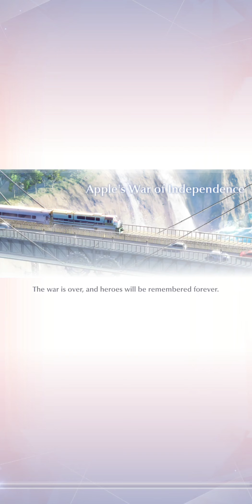Shining Nikki DAY 1 OF EARLY ACCESS! - Part 1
P.S. YOU DON'T NEED TO LIVE IN CANADA OR USE A VPN TO PLAY! JUST DOWNLOAD IT FROM APKPURE! (Android/Emulator only)

This video starts off at Chapter 2 stage 3, since my recording for the very beginning of the game didn't get saved for some unknown reason.
Part 2 should come up after this video! YES, WITHIN MINUTES!

My UID is 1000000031 if you want to add a friend for stamina exchange!

As for other servers (TW and JP), I'M NOT QUITTING THEM! Since today, I have 4 SN accounts to play on!